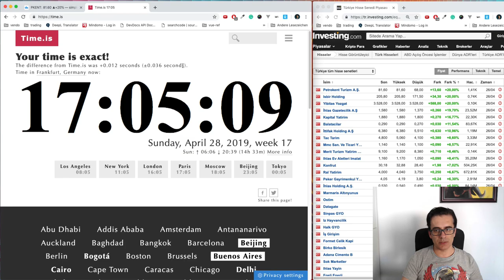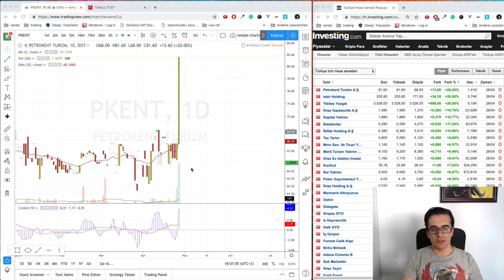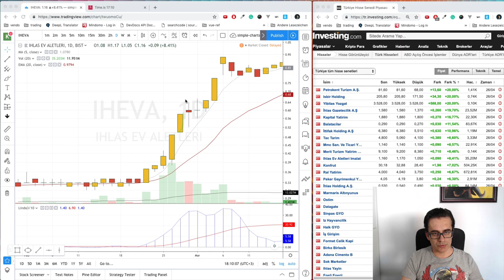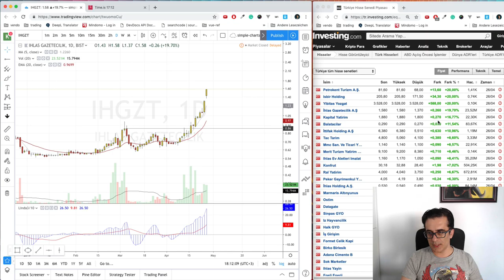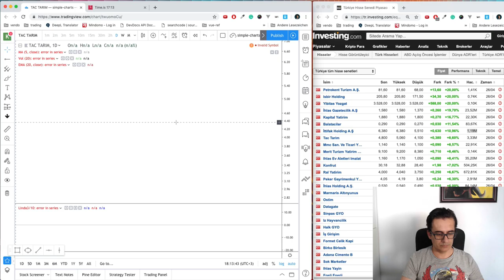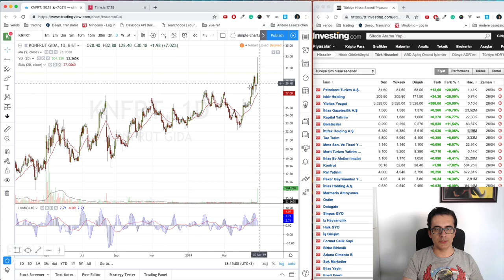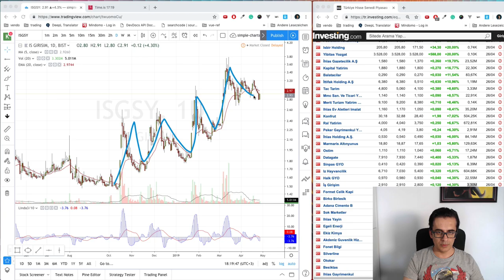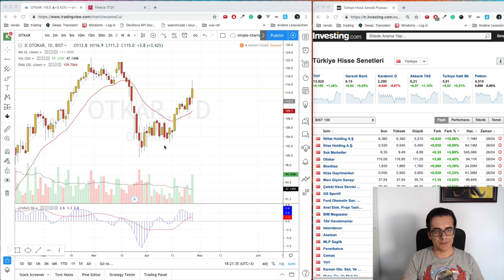Borsa istanbul en çok artan hisseler - 2019.04.28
Borsa istanbul da en son islem gününde en cok artan hisselerin analizini görebilirsiniz bu videoda.